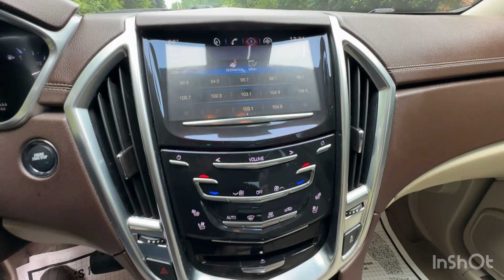2015 Cadillac SRX Premium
Introducing the 2015 Cadillac SRX Premium, a blend of luxury, comfort, and performance. With a mere 66,800 miles on the odometer, this 2 owner car boasts a clean title with a spotless accident history. The striking black exterior harmonizes perfectly with the refined black leather interior, both of which are impeccably maintained.

Key Features:

• Model Year: 2015
• Mileage: 66,800 miles
• Ownership: 2 owner
• Title: Clean title

Luxurious Comfort:

• Spacious and plush black leather interior for a premium driving experience
• Modern amenities and advanced features ensuring comfort and convenience for every journey

Performance and Capability:

• Cadillac’s renowned performance and handling for a smooth and exhilarating drive
• Reliable engine power and responsiveness for versatile driving needs

Safety and Confidence:

• Advanced safety features providing peace of mind on every drive
• Clean title and accident-free history, highlighting its reliability and dependability

Experience the luxury and performance of the 2015 Cadillac SRX Premium.

Quick facts:

- The front windshield is in excellent condition.
- The paint is in great shape and condition.
- No dings are visible on this vehicle.
- The tires are slightly worn with about 75% of tread life left.
- The interior was well maintained and is extra clean.
- The exterior was well maintained and is extra clean.
- The engine is functioning properly and has no issues.
- This vehicle has no previous collision damage.
- The transmission shifts very smoothly.
- The brakes are in great condition.
- The battery is in excellent condition.
- The car was previously owned by a non smoker.
- A mini spare tire is included with this vehicle.
- This vehicle comes with one key.
- This vehicle has had two previous owner.

We offer after hours showing upon request.

Easy financing

Import Performance
5618 Hillsborough St

Service – Repairs - Sales